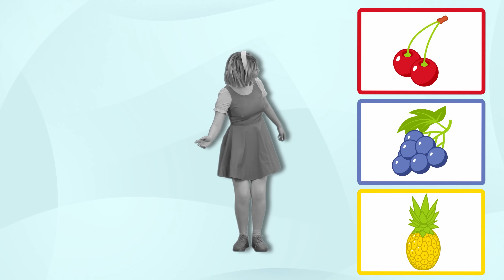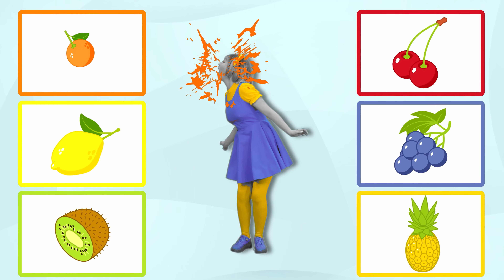Lost Color Song 🎨| Learn Colors and Fruits with Coco Froco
Welcome back to the Coco Froco channel. Let's sing together our new song for kids - Lost Color Song. Sing along this nursery rhyme and learn colors and fruits with us! This educational kids animation is the best for teaching your baby in a fun and engaging way.